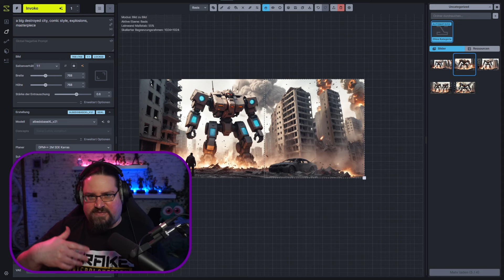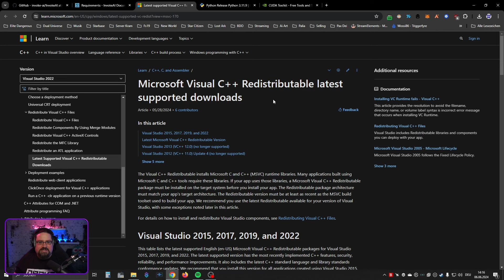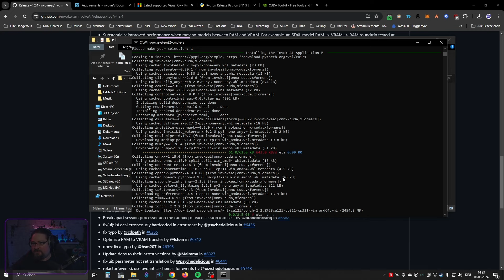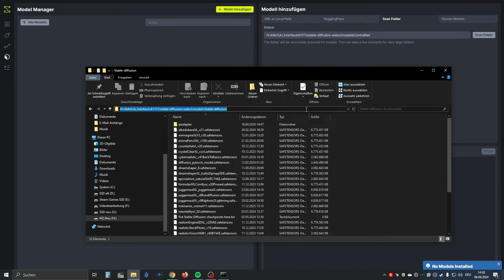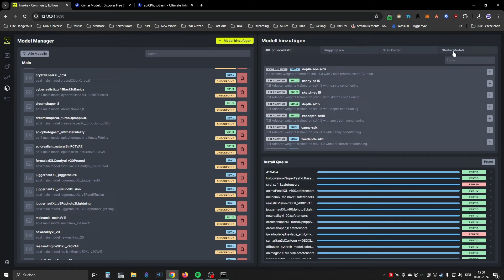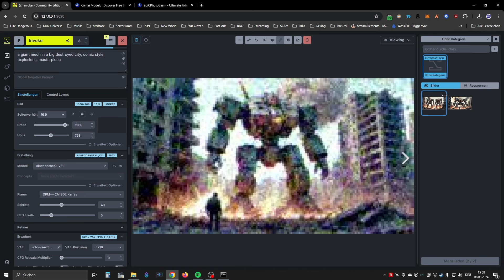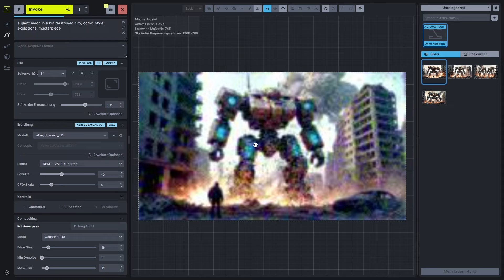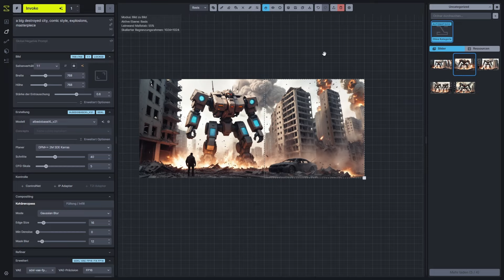Invoke AI | kostenlose Installation des Stable Diffusion Interfaces | Guide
In diesem Video Guide zeige ich euch, wie ihr das kostenlose Stable Diffusion Interface Invoke AI installieren könnt. Invoke AI bietet eine Leinwand, mit der man generierte Bilder einfach editieren kann.

Kapitel:
00:00 Einleitung
01:47 Installation
12:41 Checkpoints/Modelle installieren
19:47 Erste Schritte mit Invoke AI
34:56 Schlussworte

Wenn ihr möchtet, könnt ihr mich auch direkt unterstützen.

Falls ihr mich mal live sehen wollt, so besucht mich doch mal auf Twitch. Ich gebe auch da mein Bestes um eure Fragen zu beantworten: